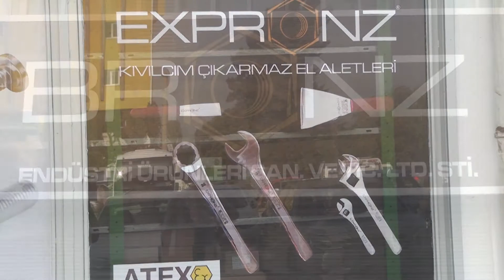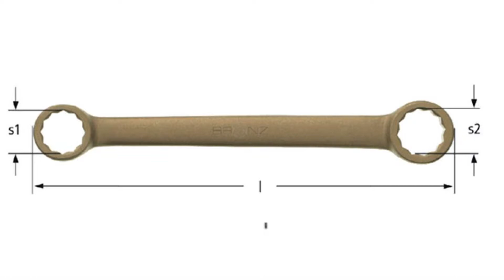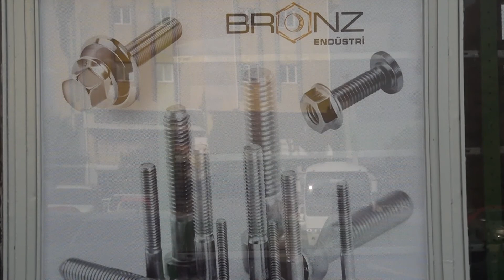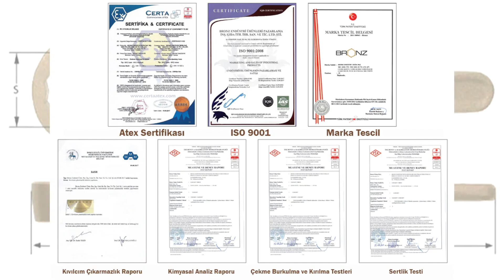TECRÜBELİ İŞLETME | BRONZ ENDÜSTRİ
İzmir / Bornova' da hizmet veren, Bronz Endüstri firma sahibi Metin Tunç,sektör faaliyetlerini Posta Kobi'ye anlattı.